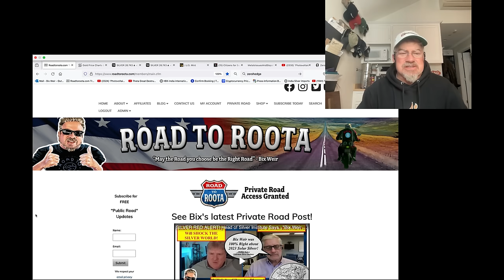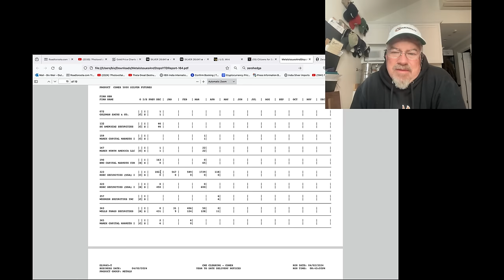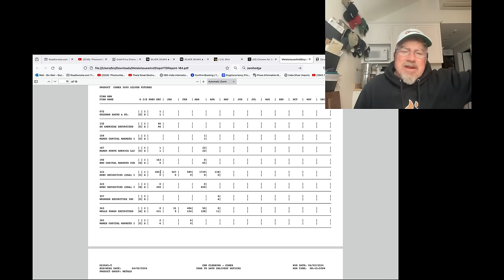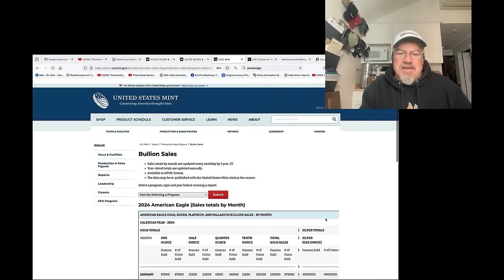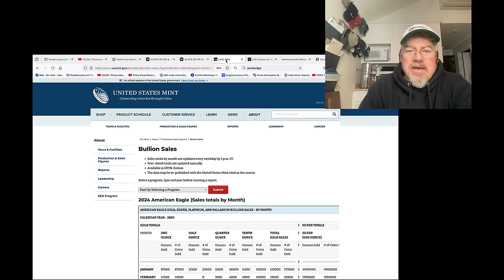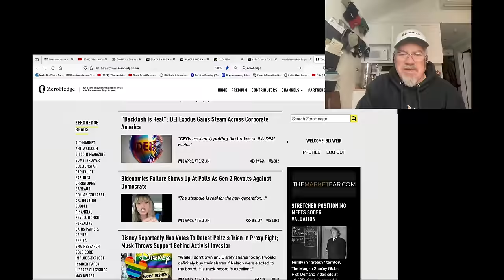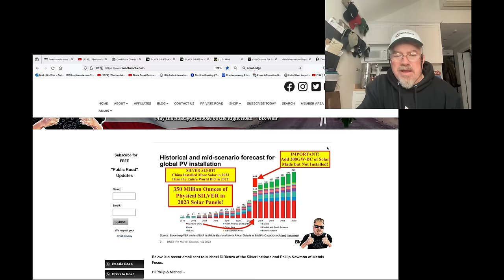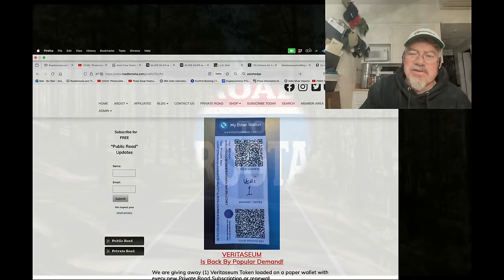SILVER ALERT! Silver Shorts FEAR April 17, 2024...Short Squeeze as TRUTH IS REVEALED!! (Bix Weir)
On April 17, 2024 the Silver Institute is going to REVEAL a very shocking fact. THAT THE AMOUNT OF SILVER CONSUMED IN 2023 SOLAR POWER WAS TWICE WHAT WAS EXPECTED!! This will have the silver shorts scrambling to "CONTROL PRICE!" 99% of the time they CAN control the price but this time...I'm not so sure! Silver WILL have it's day in the sun in 2024. GOT PHYSICAL?!